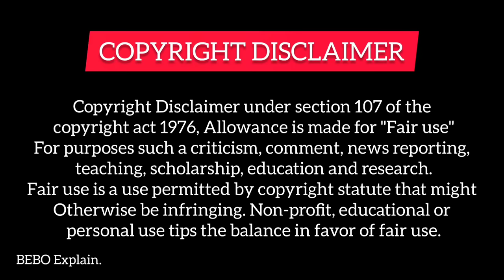14 Prince Fall in love with Poor girl (2019) हिन्दी में || Drama Explained in Hindi.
Hello everyone...

My Universe Love (हिन्दी में)

PART-1👉

Tags,

Professional Single
 Part 1👉 HttpsI ://youtu.be/tzCOVkMCvW0